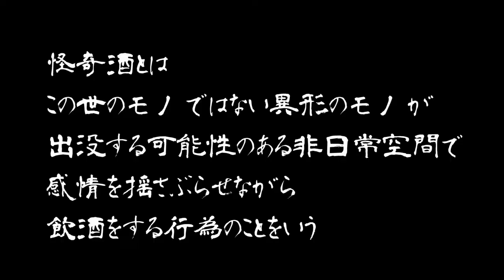【廃ホテル】I山荘：深夜の心霊スポットでスピリットボックスを使ってみた結果【和歌山怪奇酒】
今回は視聴者さんに情報を頂いた「I山荘」へ深夜行ってきました。
外からの撮影になるのでそんなに怖くないかもと思っていましたが・・・

和歌山もんTVは和歌山を全力で応援するリュウとことみそ・ナギツキ・iri・イトウでお送りするyoutubeチャンネルです

イトウ